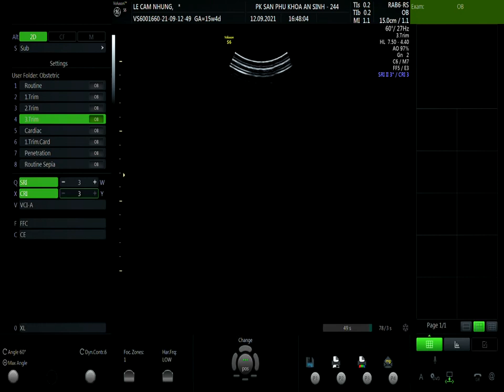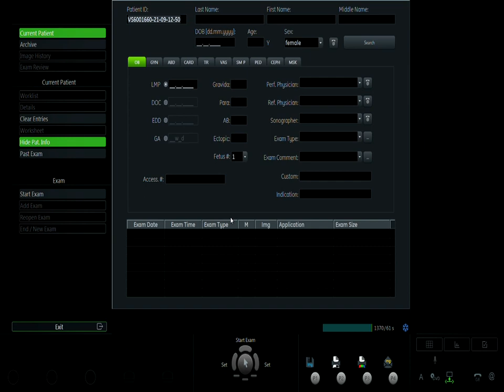LÊ CẨM NHUNG VIP 1 12/09